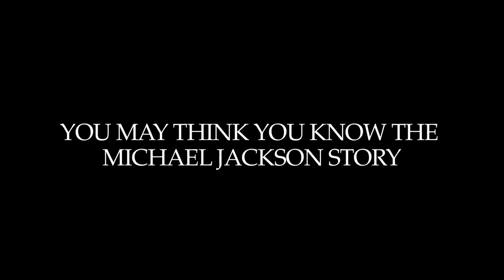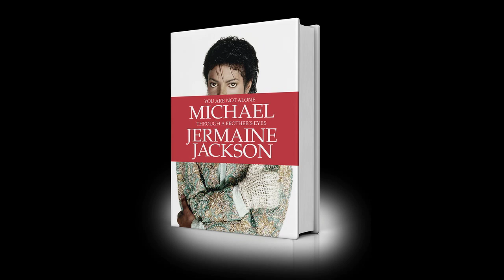Jermaine Jackson Book Trailer